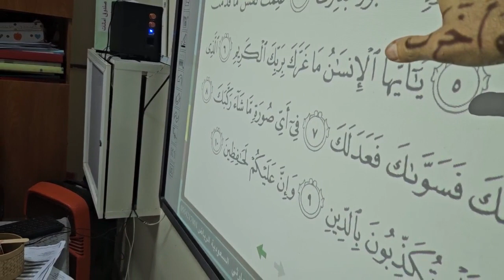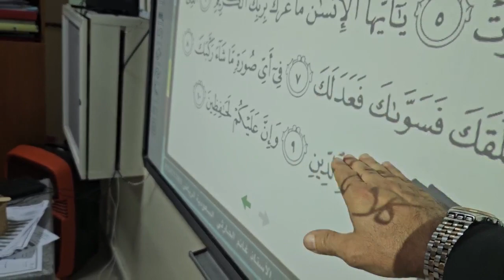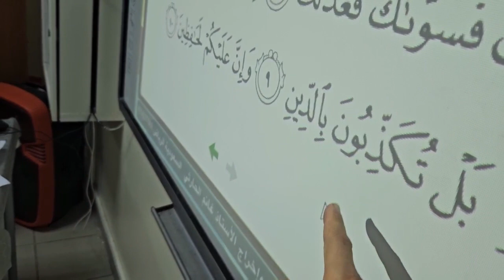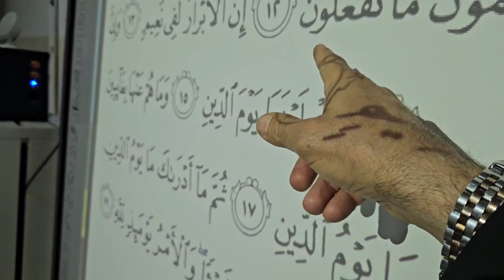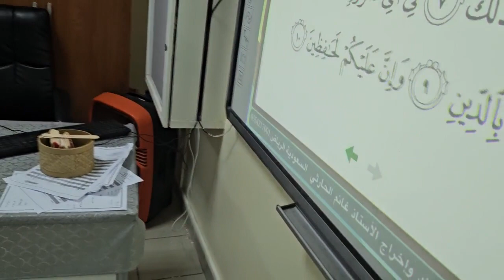سورة الانفطار من الآية ٩حتى الآية ١٢ حصة تفاعلية